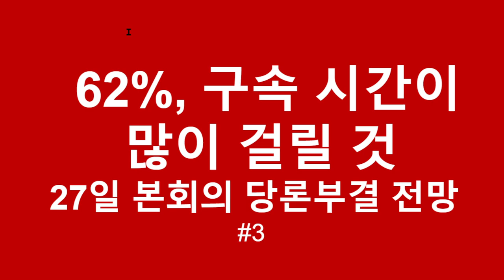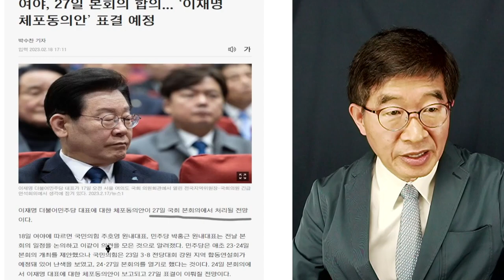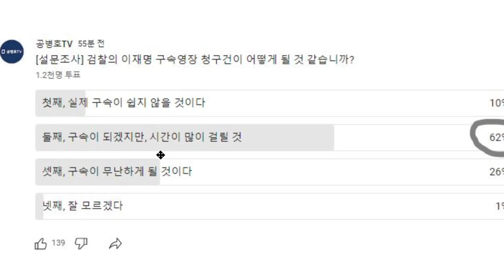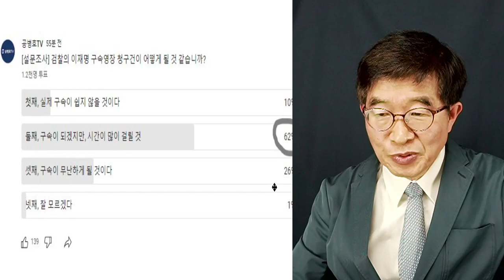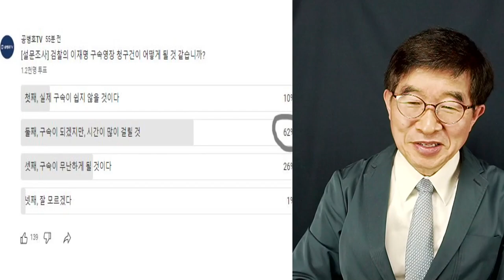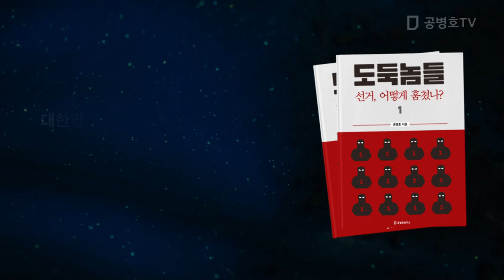62%, 결국 구속 전망 / 시간이 퍽 많이 걸릴 것 / 이재명 구속영장 청구 [공병호TV]